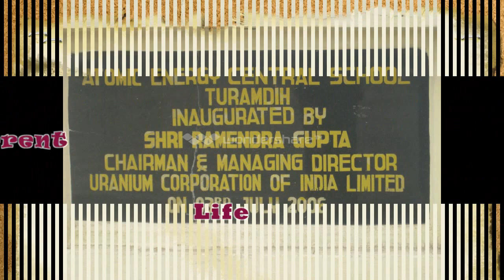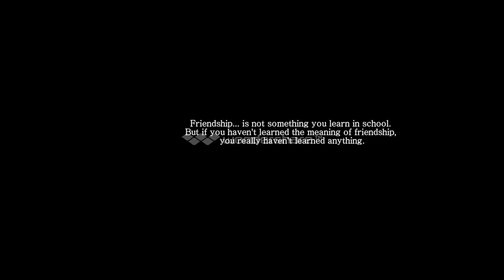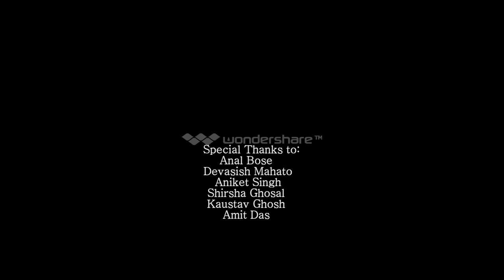AECS TURAMDIH FAREWELL DOCUMENTARY-13-14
Credits:
Anal Bose
Devasish Mahato
Aniket Singh
Shirsha Ghosal
Kaustav Ghosh
Amit Das

Created and Edited by :
Tejash Tiwari